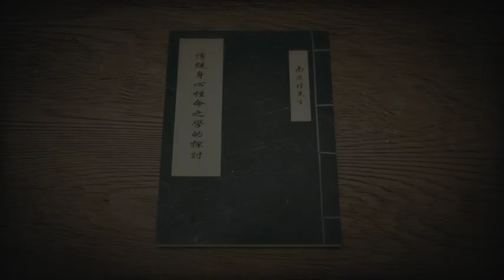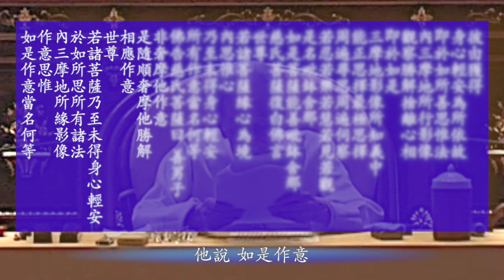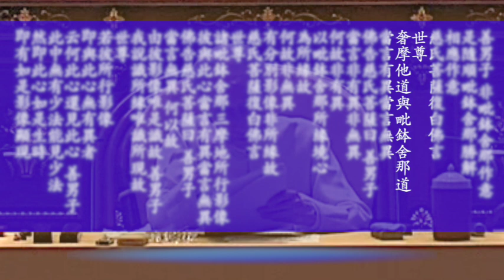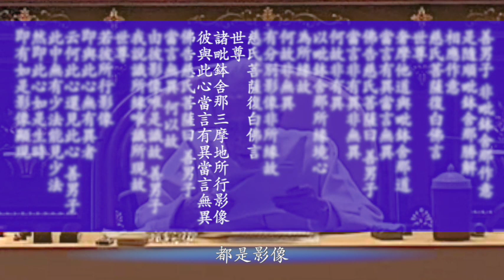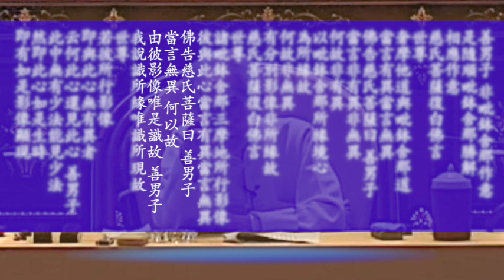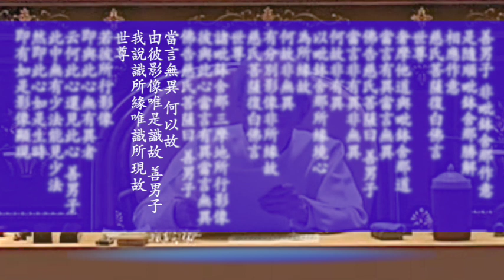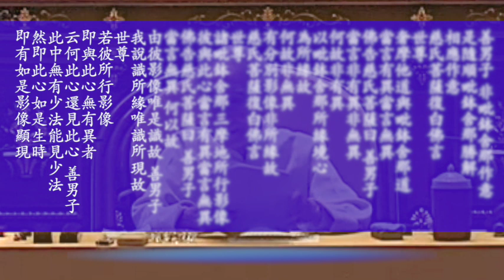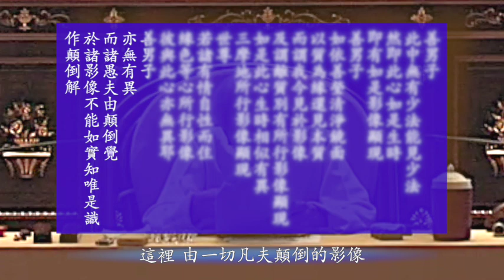傳統身心性命之學的探討-33（下 ）南懷瑾先生主講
慈氏菩薩復白  世尊，若諸菩薩緣心為境，內思維心乃至未得身心輕安所有作意當名何等？他問佛：好 ，我懂了，‘他說有些修大乘的菩薩們緣心為境，當然都是內心上做功夫喔！內思維心為境當然內在的思想，乃至未得身心輕安，但是他達不到定的境界坐在那裡屁股還搖擺  ，身體不輕靈，心裡不安詳煩死了，做功夫初步也有，乃至未得身心，所有作意，可是有信仰決心的 ，硬要坐下去，格老子給你痛死去，也有這樣，當面問，這樣算什麼？應該算什麼？
佛告慈氏菩薩曰善男子，非奢摩他作意，是隨順奢摩他勝解相應作意，佛告慈氏菩薩言：善男子非奢摩他作意，是隨順奢摩他勝解相應作意，他說這不叫做得止了，雖然在打坐你要看到很多修行人在家人在禪堂打坐一邊打坐一邊在那裡，看到這個和尚拿包子來， 這樣  都不安呢！

下半集還是繼續介紹（解深密經）彌勒菩薩與 佛的對話.
我自己的修行並沒有達到這些邊際所以沒有辦法寫任何的文字把字幕檔從部分下來與同修分享，請自行慢慢地跟著影片跟著 懷師的論述學習成長.

今天是端午節，雖然過了凌晨還是祝福大家端午吉祥!